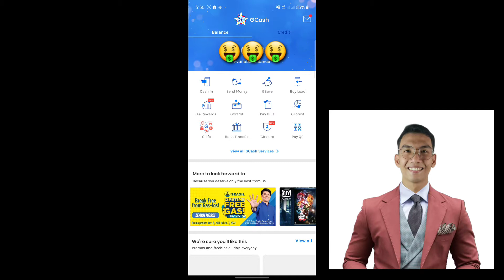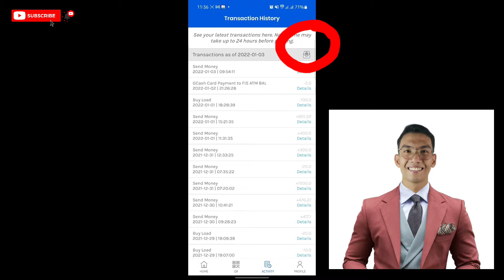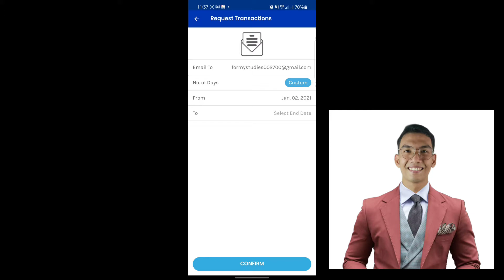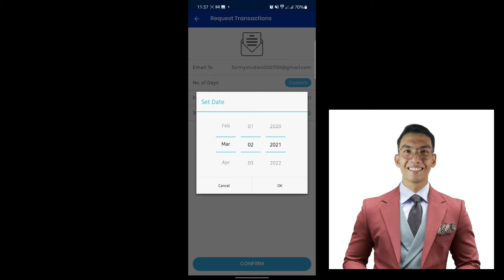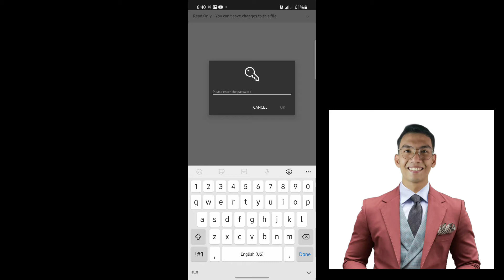HOW TO SEE ALL FINANCIAL TRANSACTIONS IN GCASH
Very Important when you're using Gcash in your Business!
This video guides you on how to get the detailed record of transactions in gcash in Accounting Form (Ledger Format).
It gives you a transparency of your transaction occured in your gcash account. You can request for 7 days, 30 days, 60 day- transaction. You may also customized the date whatever you want to request.